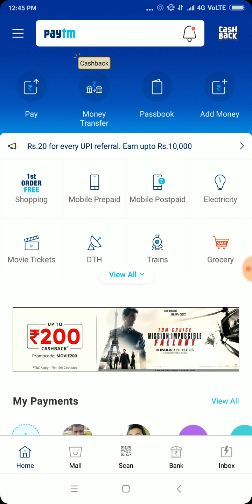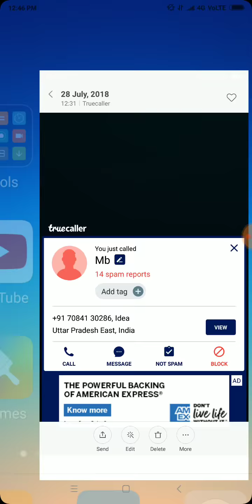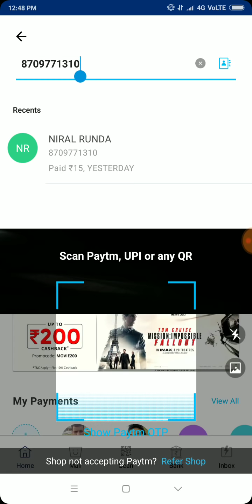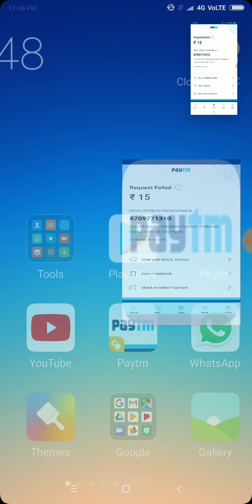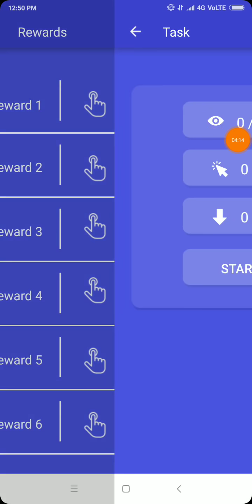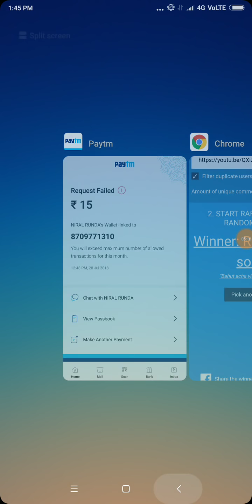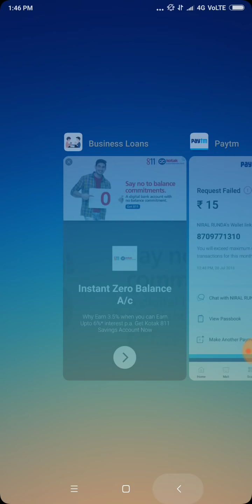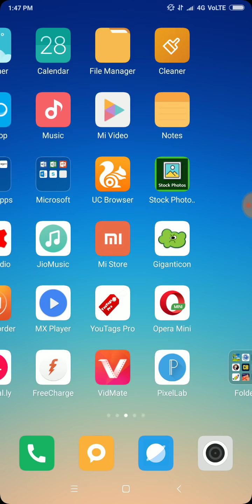Free Paytm Cash ₹35+35+35 Earning Loot PayTM cash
Free Paytm Cash Earning New App(Only 10₹ Redeem)

Note➡. मेरे Channel नाम लेकर कोई bhi Call kare Aur bole Technodost ➡bol Raha bole to Galiya Dena Usko Wo fake Call hai main kisi Ko bhi Giveaway Ke liye Call nahi Karta bhai ✔ Maine police Complent bhi kar Diya Wo Up Rahne wala  hai